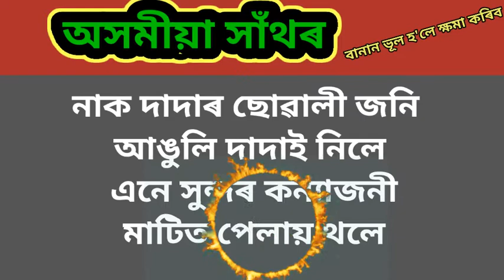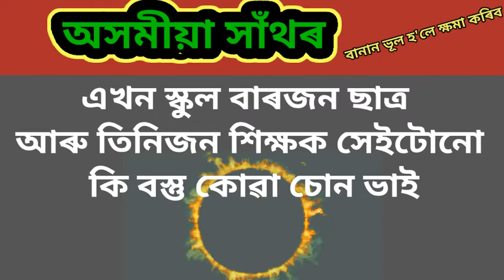অসমীয়া সাঁথৰ । Assamese hathor। Assamese riddles । Assamese puzzles । Assamese sathor । Part49